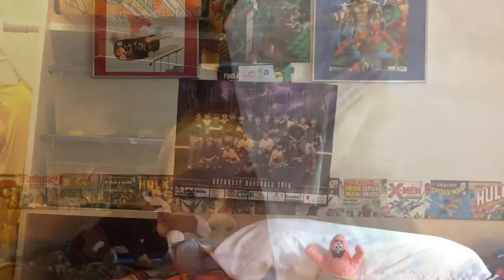Nerf Modulus Vs Patrick